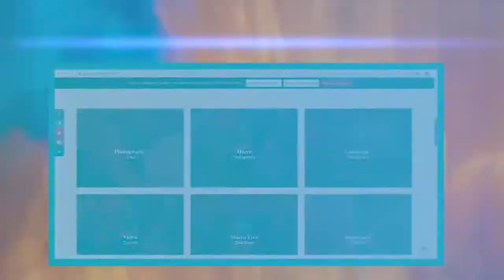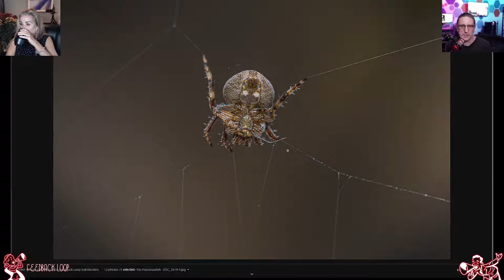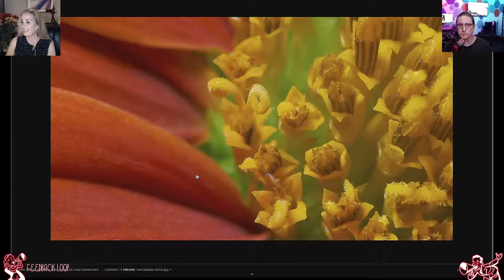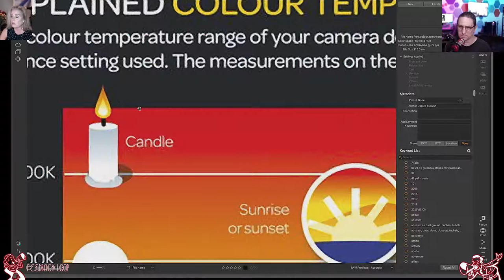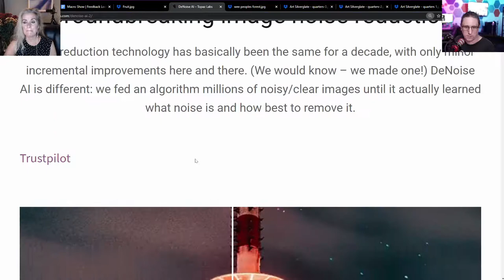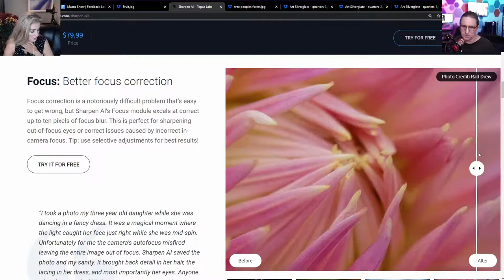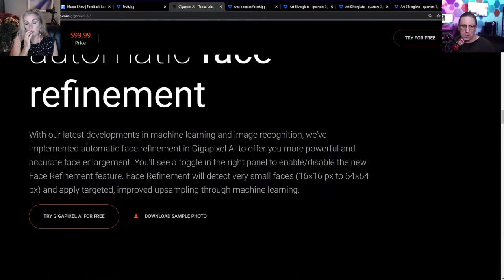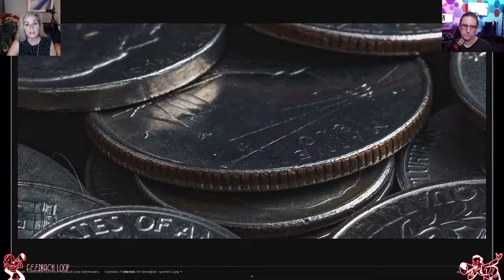Macro Photography Live Chat Show 68 - Feedback Loop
What a blast chatting about all the amazing images that were submitted to the Macro Live Chat Show!  Thank you so much!  We'll add the timestamps soon... we did talk about Resize in On1 and Topas DeNoise and Topaz Sharpen.

I also shared in the chat 2 Youtube Videos on shooting coins for Art... these are great for those of you who want to have fun being creative with coins.

This is what you’ll learn:

02:58 – What’s this show about?

06:33 – Learn how to work with Janice to set photo goals and complete them

09: 02 – Ata shot a spider different from what you normally see.  Nice change to spider compositions… we talk about chromatic aberration too.

16:00 – Thinking about creativity and how you would tell your story.

22:08 – If you’re sharing your work to blog tips…

29:00 – The importance of Composition and the rules

36:01 – In the equipment segment we talk about On1 and Topaz which is perfect for Macro photographers when they want to enlarge their image files.

52:32  – We chat about photographing shiny coins. Art used Giggle pixel to enlarge.

Get ready to:
Ask questions
See images
Talk about Macro Equipment
Be Inspired